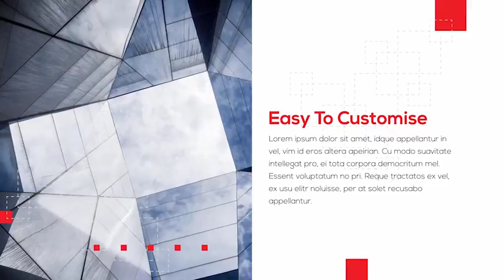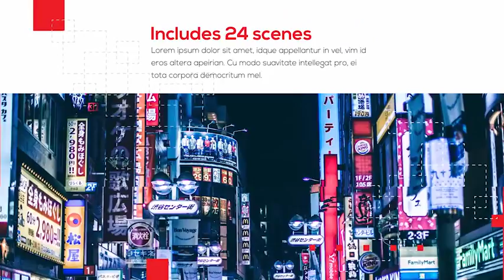Company Presentation (After Effects Template)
Features:
- Modern design
- Easy to customise
- Use images or videos
- Full color control (expression controls)
- Tint media files on/off
- Sclale media holders on/off
- Мodular structure (you can change duration)
- Include 24 scenes
- 36 media holders
- 47 text holders
- No plugins